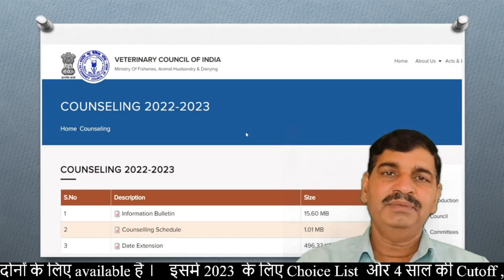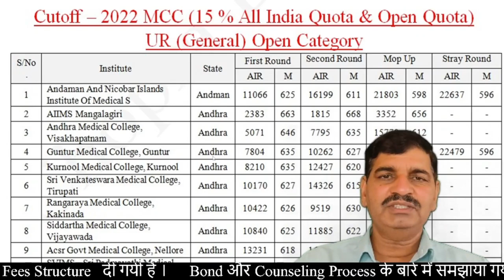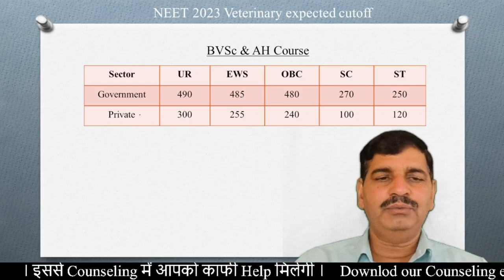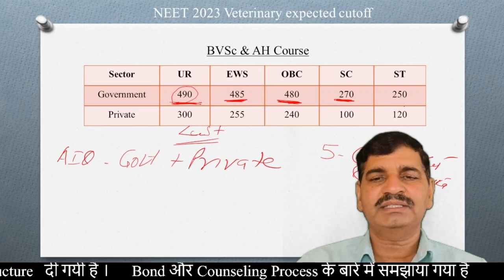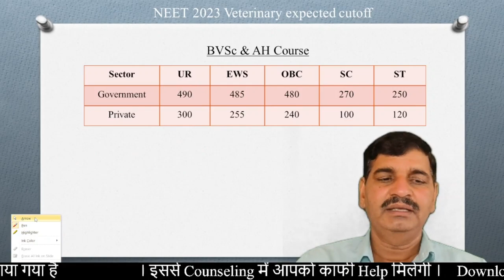NEET 2023 Veterinary expected cutoff !! Cutoff रहेगी low !! MBBS नहीं मिलने पर Better option